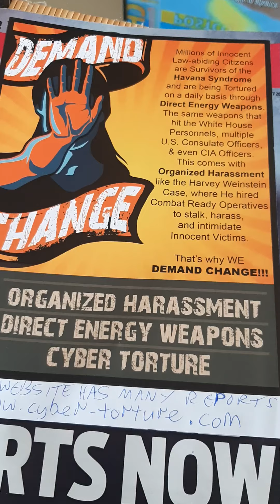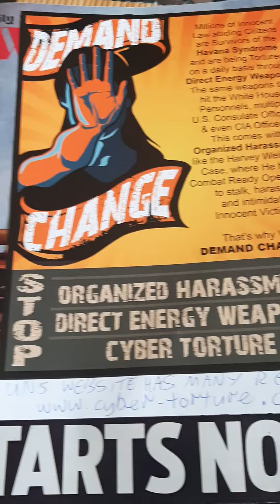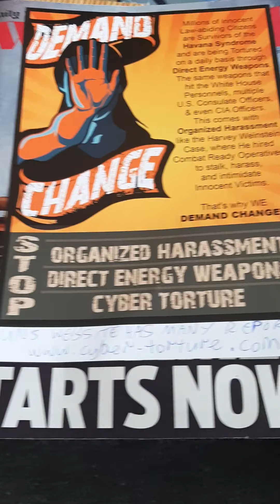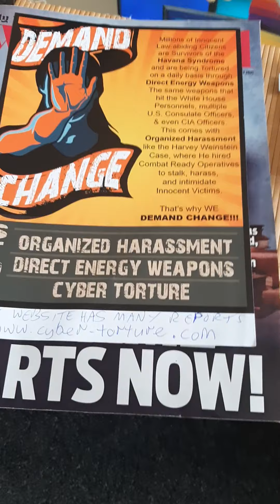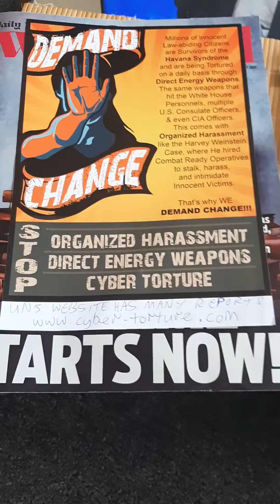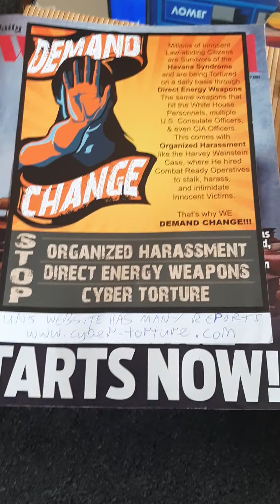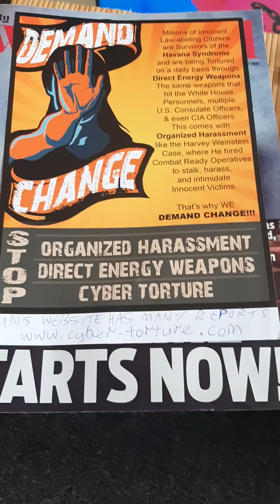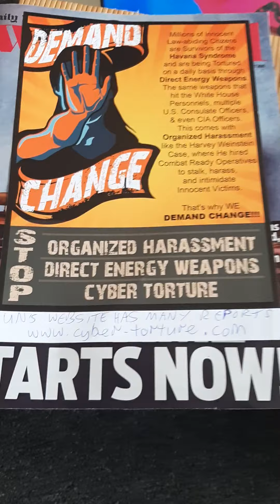UK T.I.'s AWARNESS DAY IS ON 31st AUGUST 2021 OUTSIDE DOWNING ST.,PEACEFULLY EXPOSING COVERT ABUSE😉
A A GUESS WHAT? THEY NOW USING EMF/DEW/MICROWAVE/SONAR/RADAR SEE-THROUGH-WALL TECHNOLOGIES TO RADIATE TARGETS TO DEATH NOW OR DRIVE 2 SUICIDE OR DISABLE THEM OR SEND TARGETS INSANE,IF ALL ELSE FAILS.2 ESCALTE DETENTIONS,THEY USE FAMILY COURT OF PROTECTION SKULDUGGERY,IN WAY I EXPOSED,THEIR LAST ONLY DESPERATE PROTOCOL THEY GOT LEFT ON ME OR MY MOTHER OR BROTHER.THEY TRIED EVERY OTHER DIRTY CORRUPTED,  RACKETEERING,SOCIALLY ENGINEERING TRICK IN THEIR TRAINING,EXPERIMENTING JOURNAL & EXPERIENCES,SENIOR/ELDER/RETIRED LEADERS/INSTRUCTORS/PEERS R GIVING THEM.😉
MORE OF THE ILLEGAL,CRIMINALLY PRACTISING HIDDEN CASE STUDIES,DAILY COVERT EXPERIMENTING RESEARCH BEING DONE ON ME & FAMILY👪
WHAT T.I.'s ARE EXPOSING,R THE CRIMINALLY PRACTISING, CRIMINALLY MINDED & CRIMINALLY ORGANISED GOVERNMENT,COUNCIL,NHS,MENTAL HEALTH ABUSERS IN AUTHORITY NON-CONSENTING TARGETING EXPERIMENTING WRONG UNS,WHO DO OPPOSITE OF NHS HEALTH/MENTAL HEALTH CARE & TRY TO DYSFUNCTION,UNBALANCE, PYSCHE,TRIGGER,WIND UP,BAIT,GOAD,RADIATE/ELECTRIFY,HAYWIRE...ALL BODILY FUNCTIONS,5 SENSES,ORGANS & MIND,BODY & SOUL OF TARGETED INDIVIDUALS & THEIR FAMILIES.THE CONSTANT,STALKING,WELL OVER SPENDING(THEY LIE TO SECTOR WORKERS,JUDGES/JURORS TO EXTEND SURVEILLANCE,FOR EXPOSED SKULDUGGERY)WHO BREAK ALL OATHS, LAWS,HUMAN ETHICS,MORALS & SCRUPLES & DO NOT CARE ABOUT ANY1,BUT THEMSELVES,CAREER LADDER,GREED & 💰. THEY R THE CAUSE,AS NUREOTRANSMITTING COVERT ABUSERS,THE STRESS,DISEASE,ILLNESS & SYMPTOMS THEY TRY 2 CAUSE ON T.I.'s.SHADOWING,STALKING & ABUSING T.I.'s  4HEALTH CARE SECTOR,NHS & MENTAL HEALTH ILLEGAL CRIMINALLY PRACTISING RESEARCHING WRONG UNS,OTT UK TARGETING CONSPRIATORS NETWORK😉
WHAT METHOD & WHERE  R THEY STORING ALL THE HIDDEN CASE STUDIES RESEARCH🤔ABUSING FAMILIES LINKED 2 ARMED FORCES,POLICE, COUNCIL FIREMAN/WORKERS, HEALTH CARE SECTORS, SWANSWELL CENTRE  DR'S  ASSOCIATION  PSYCHAITRISTS,NHS AUTHORITIES,RACKETEERING/CORRUPTED OLD DOORMEN LOCAL/NATIONWIDE MINERS/BRITISH LEGION/ PUB/NIGHTCLUB LANDLORDS, DJ's RECORDING STUDIO, GYM/SPORTS CENTRES/BOXING/YOUTH/SOCIAL/SCOUT/CHURCH/TEACHERS  CLUBS/CULTS WWW ASSOCIATES NETWORK,SOMEWHERE🤔
MASTER ENGLISH LANGUAGE COURSE,4 ADULTS - ESPECIALLY OPEN TO LOCAL PEOPLE, COUNCIL WORKERS, HEALTH CARE WORKERS,SCHOOL EDUCATION,NHS, POLICE, GPS,MENTAL HEALTH ADMINISTRATORS & SWANSWELL CENTRE DR'S ASSOCIATION PSYCHAITRISTS FOREIGN STALKING NETWORK.WHO TAKE LAW IN2 OWN HANDS AS DO NOT KNOW HOW 2 APOROACH PEOPLE,ASK 4HELP OR COMMUNICATE IN ENGLISH,BIT SHY SO STALK & SPY ON PEOPLE,LIKE I AM EXPOSING.OPENING SOON IN COVENTRY CITY BY T.I. ADVOCATE🤣
THE LINK BETWEEN LOCAL FAMILIES NETWORK,CONSPIRING WITH COVENTRY CITIES COUNCIL,RACIST TARGETING HATING WORKERS,NHS BEE HIVED NETWORK & SECTORS NETWORK,ALL WITH SAME SCRIPTED,MANUIPLATED CONSPIRING MENTALITY,2TELL OUTRAGEOUS, COMPULSIVE LYING,SLANDERING, DEFAMATION OF CHARACTER STORY TELLING 2TARGETING SOCIAL SERVICES NETWORK.AS I HAVE EXPOSED,REPORTED & BLOG DAILY OF COVERT OPERATORS ABUSING,ILLEGAL & CRIMINALLY PRACTISING NON-CONSENTED NHS, NUEROSCIENCE,EVERYDAY SOCIOLOGY & HUMAN BEHAVIOURAL SCIENCE ACTIVITIES STUDY OF WHOLE FAMILY,IS BEING CAPTURED 4LOADS OTT VARIOUS SUB-PROJECTS.1 IS WELL EDITED 4 CRIMINAL PRACTISING SOCIAL SERVICES, FAMILY COURT OF PROTECTION ABUSING IN AUTHORITY CRIMINAL PRACTISING,UNLAWFUL  INJUSTICE PROTOCOLS.BREAKING EVERY LAW GOING, DESPERATE  2DO COVENTRY CITY COUNCIL, NHS & ARMED FORCES MERCENAIRIES ENABLED PERSONAL PERSECUTION ON WHOLE BLACK FAMILY😇
ALL FOLLOWERS & YOU-TUBE MODERATORS CAN BE USED AS EVIDENCE,2INVESTIGATE ALL EXPOSED,WITH WHOEVER CONTACTS YOU-TUBE MODERATORS COMPLAINING...😉